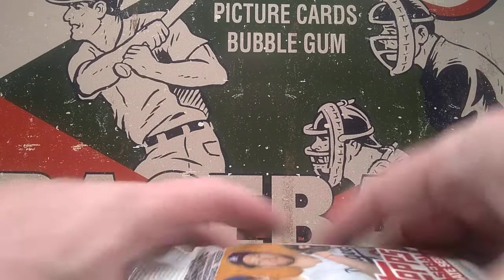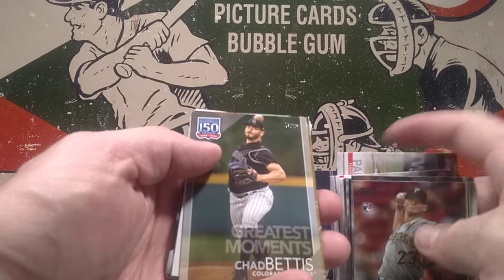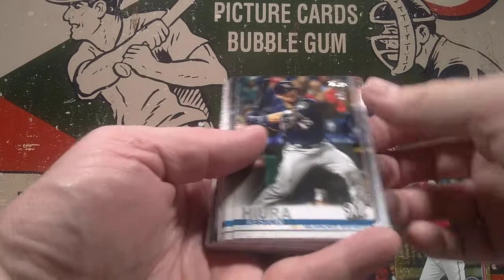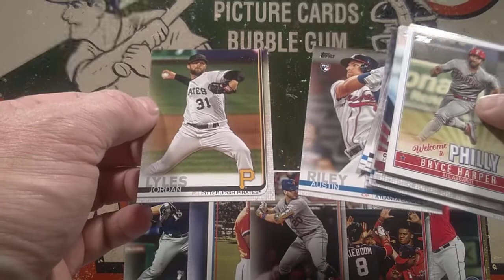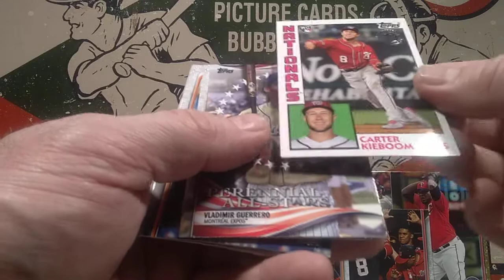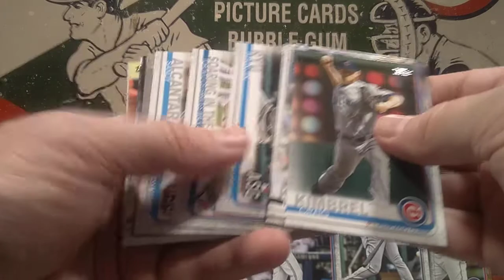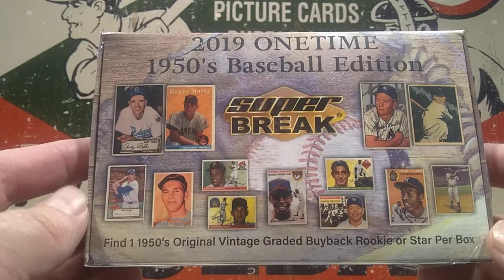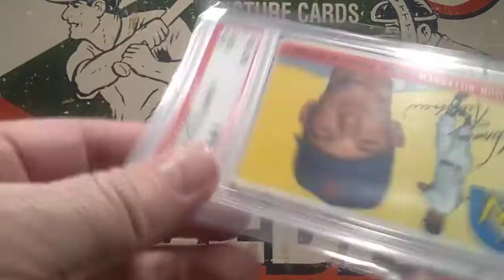2019 TOPPS UPDATE & SPECIAL VINTAGE SURPRISE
Today the Grim Ripper opens four 2019 Topps Update Fat Packs and a special vintage surprise RIP!! Stay until the end of the video to see the cool card I pulled.